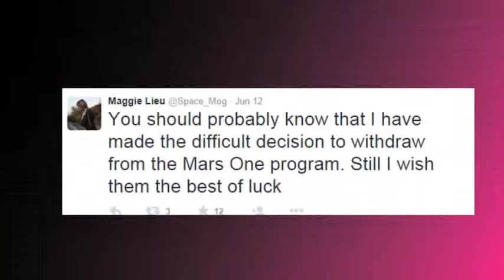British student who wanted to be the first woman to give birth to an alien baby has pulled out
British student who wanted to be the first woman to give birth to an alien baby has pulled out of mission to Mars

A British woman who previously said she wanted to give birth to the first alien baby has pulled out of a one-way mission to Mars.

Maggie Lieu, 24, an astrophysics PhD student, was one of five Britons shortlisted for the Mars One mission, which aims to send people to live – and die – on the red planet.

More than 200,000 people applied to leave Earth in 2024 and 100 prospective astronauts were shortlisted for the ambitious £3.5billion mission.
Ms Lieu, who studies at the University of Birmingham, announced her withdrawal from the mission on Twitter – but has not revealed the reasons behind her decision.

She wrote: ‘You should probably know that I have made the difficult decision to withdraw from the Mars One program.
‘Still I wish them the best of luck.’

Ms Lieu had previously said it would be a privilege to be the first woman to give birth on Mars, which would make her baby a Martian.